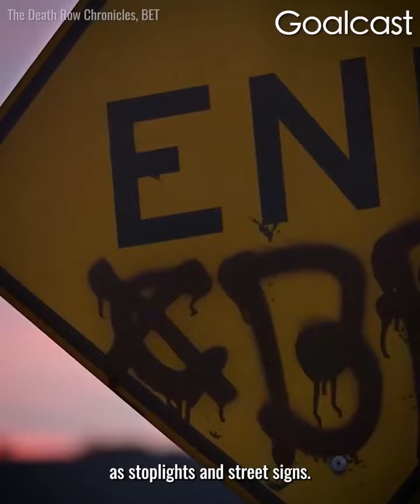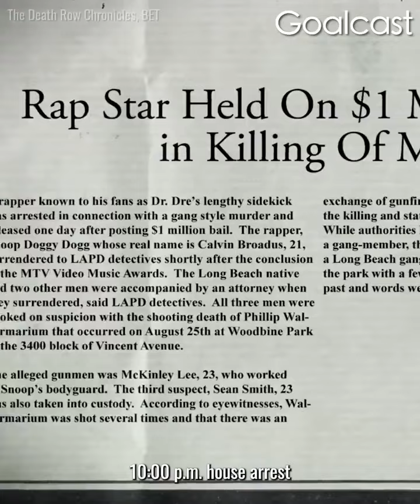Jada Pinkett confronts Snoop Dogg about 2pacs death.